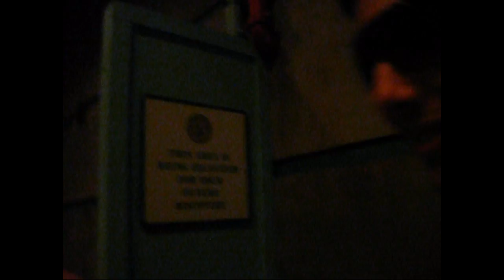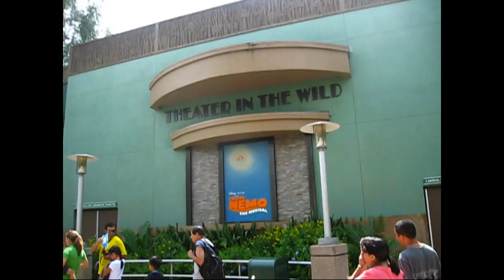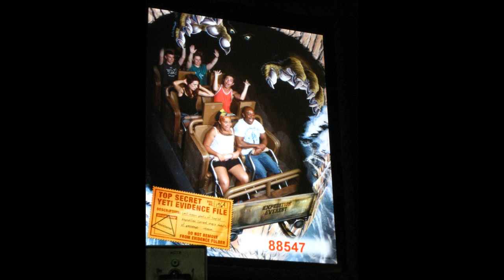Walt Disney World ICP 2010 - Part 15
Walt Disney World International College Program
Summer 2010

Music featured:
Brother Bear - Welcome
The Jungle Book - The Bare Necessities

All music is copyright Walt Disney Company.